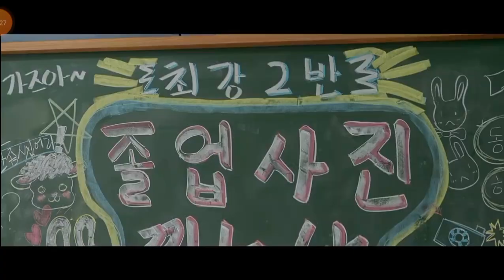Duty after school S02- ending scene ~